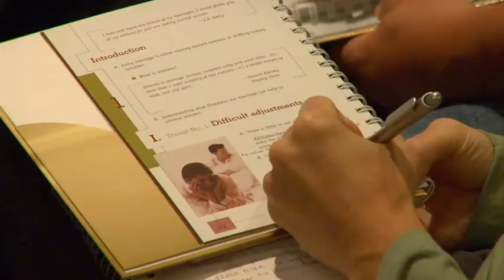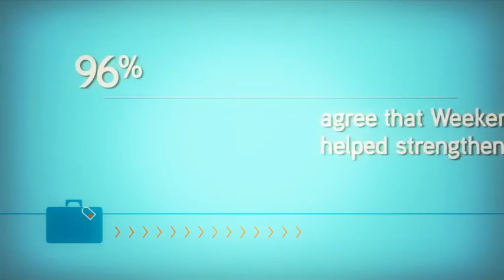Family Life Weekend to Remember getaway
register and receive a discount of $120 off of couple registration fee
you must register at least one day in advance to receive discount rate
over 100 events all over the USA!